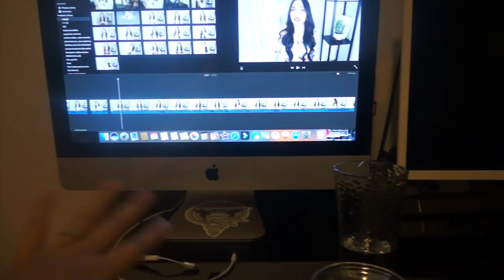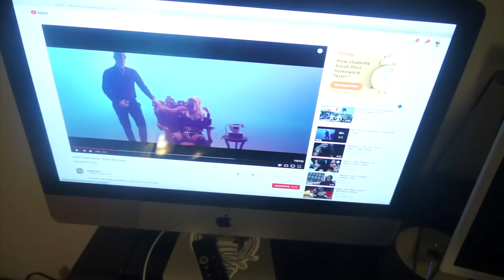Asi me espera para ir al parque + les muestro ropa que compre para Liam | Mariana Vlogz